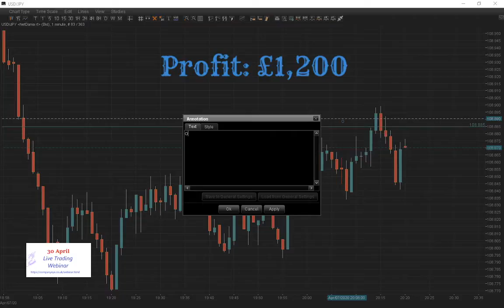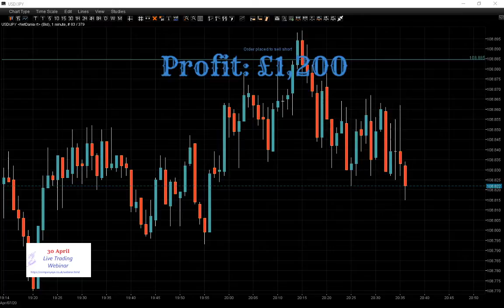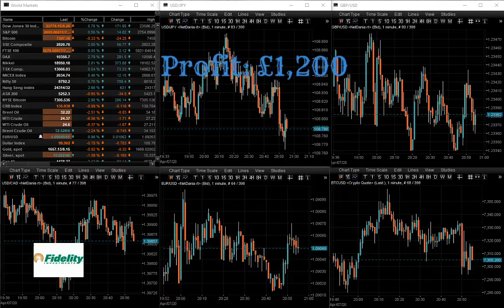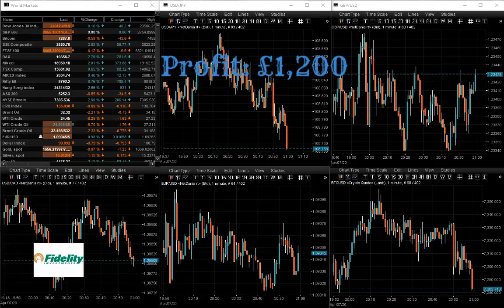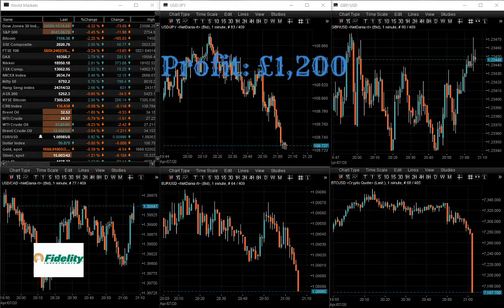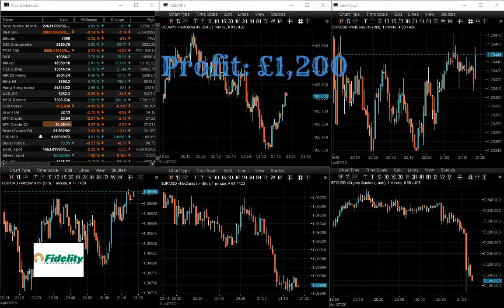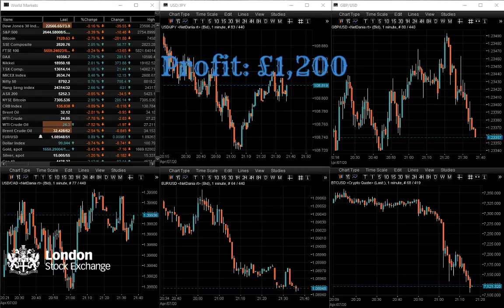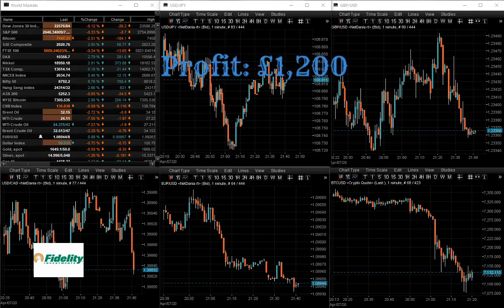Live from the trading floor, London. Forex and Bitcoin trading session.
Live FOREX and Bitcoin Trading Session. Follow our trades and see when we buy and sell currencies and indices or get the Strategy and use it on different pairs, stocks or indices

Follow our trades live on YouTube for free, copy them and make some profit. You can also watch hundreds of saved day trading sessions on our channel.

The live trading Session is from London Trading Floor and you can watch us for free how we invest real money in the market. This is not a trading course or a seminar where somebody trying to teach the audience his/her new ideas of trading. All of this happens live in front of you.

Every week we make a donation from our profit to different charities. You can join us and help others

Another extracted video from a live trading session.  "Live Forex. PMI showed Britain’s economy flattened out, it gives us a chance to make a quick profit."